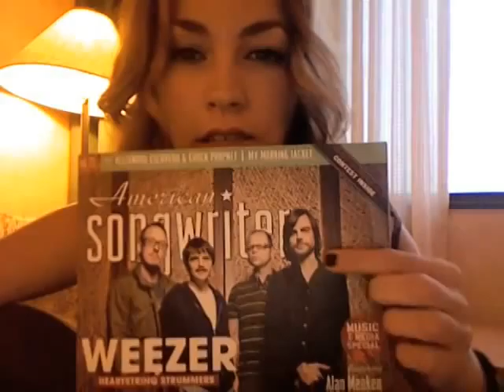Blog 8 "My Love Waits"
I'm in Nashville and paid $9.99 for internet access to bring you this week's bloggy-blog on time.  This is the song "My Love Waits" from the album 'Sad Songs Kill Themselves.'  You can download it on itunes if ya like.  :)